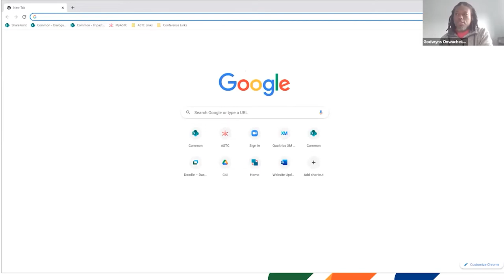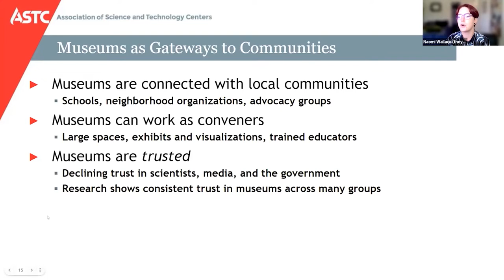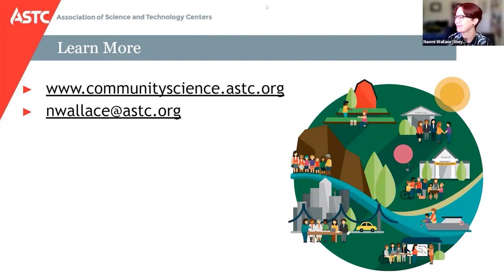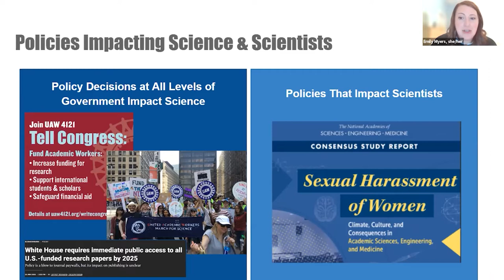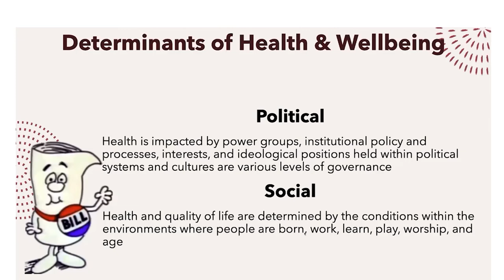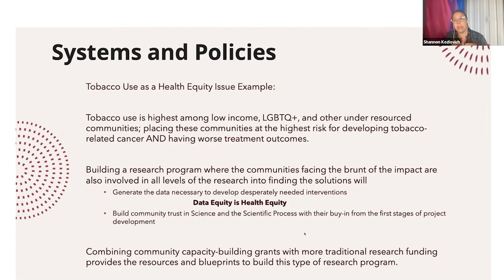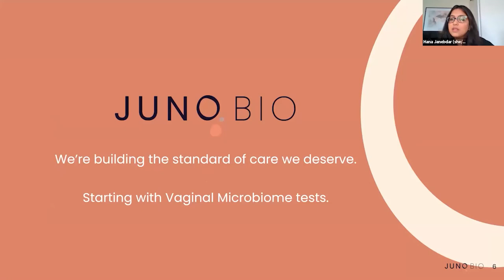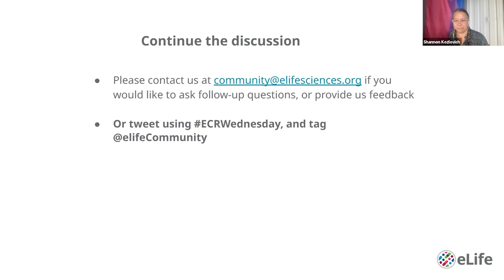ECRWednesday webinar: Science policy in action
Following on from August’s webinar, a fresh panel of speakers expand on the real-world applications of science policy and effective communication to policymakers.

The new panel provided further insight into researcher involvement in science policy, and effectively communicating research and research culture issues to policymakers.

If you are interested in further discussion on creating impact through science policy, understanding more about the topic and how it affects you, or discovering potential career paths in science policy, catch up on the recording of this webinar.